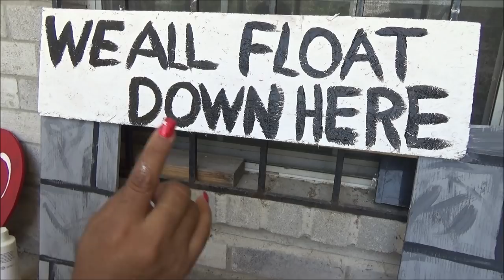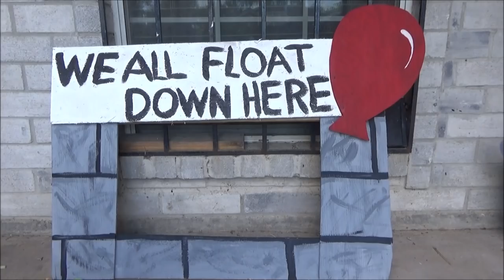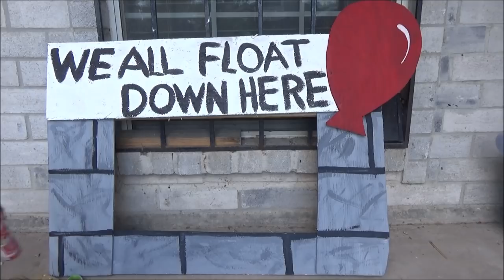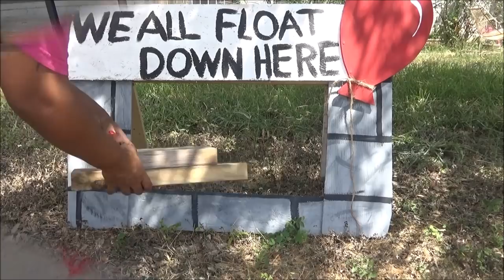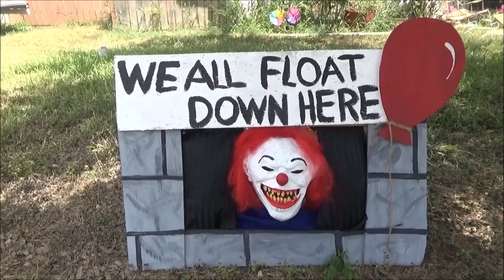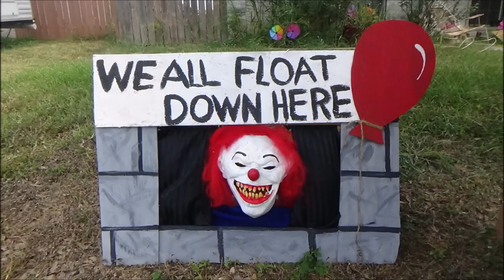Pennywise DIY - Halloween DIY 2018: Alcantarilla de IT - Creepy Clown Tutorial